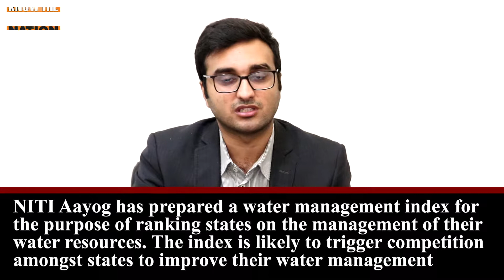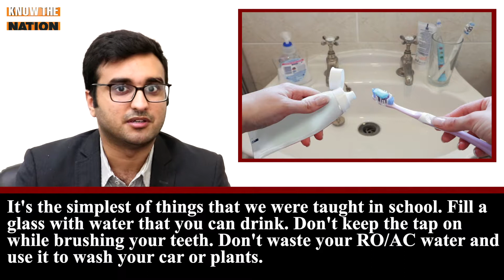Development 101 - Water Woes (Hindi)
आर्थिक नीति विशेषज्ञ करण भसीन के साथ हमारे नए  शो पर विकास पर बातचीत। आइये भारत के पानी के संकट पर बात करते है और हमारे भविष्य के लिए इसका क्या मतलब है!